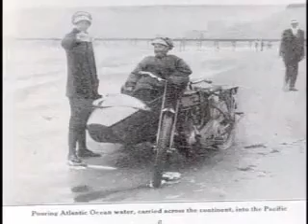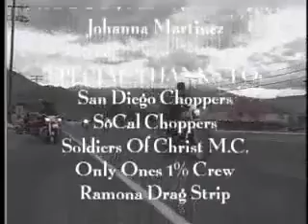The Unheard Biker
Film School Project #1 Interview Piece. Female motorcyclist (biker) perspective and information.